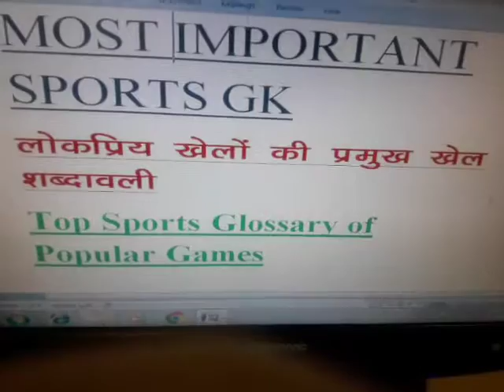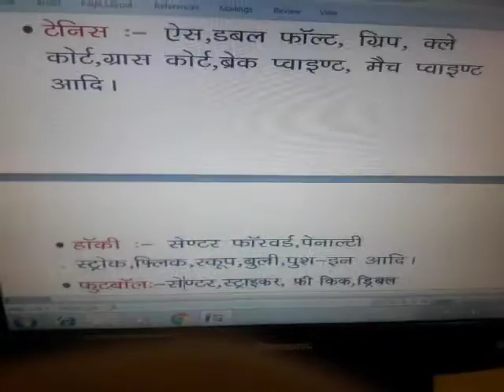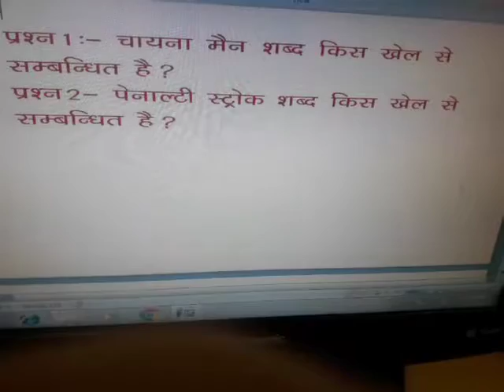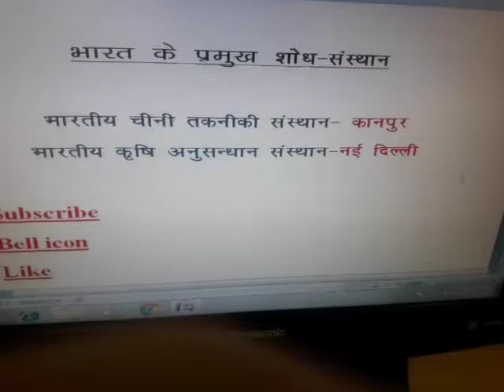MOST Important Sports G.K.,Top Sports Glossary of Popular Games,Sports GK Expected QUESTIONS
In this video I am giving information regarding top sports glossary of Popular Games